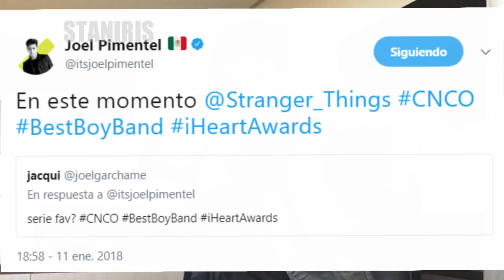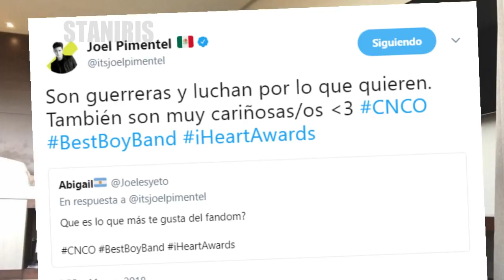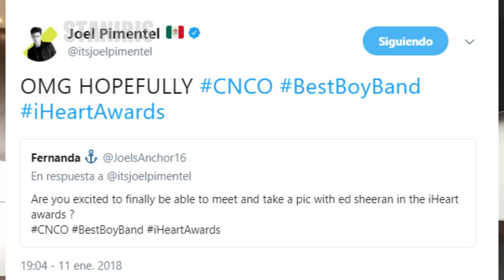JOEL PIMENTEL PREGUNTAS Y RESPUESTAS